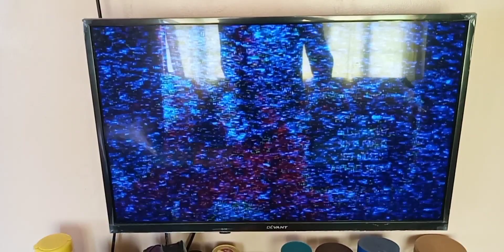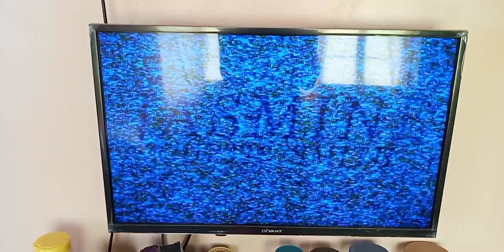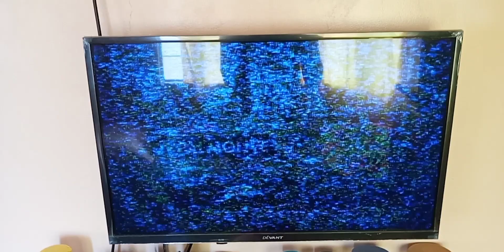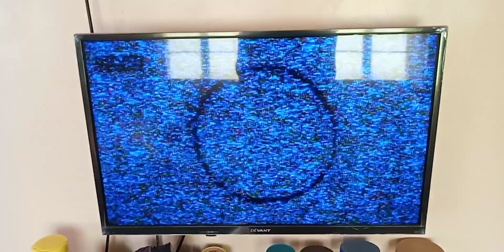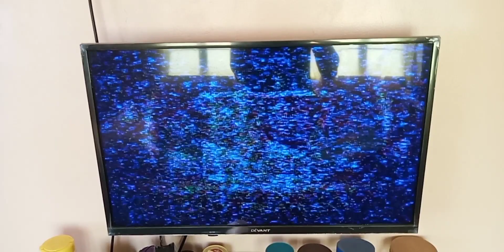GMA Commercials Vol. 10 (11:35-11:40 AM) 🖥🖥🖥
The Second Ad Break Of Tiktoclock, With Some Very Rare Promos!!! AND ALSO HAPPY 10 GMA COMMERCIALS!

02:07 Commercials Start
00:07 Kapuso Countdown To 2024 Promo (They Finally Returned To The Real Home Of The Countdown, SM Mall Of Asia, After Four Years! Last Time Was 2020)
01:22 Love Before Sunrise Finale Week Promo (Watched Last Night's Episode, It Was Rated PG In GMA, But Rated SPG In GTV!)
01:35 GMA CSID 2023 Mike Enriquez Variant